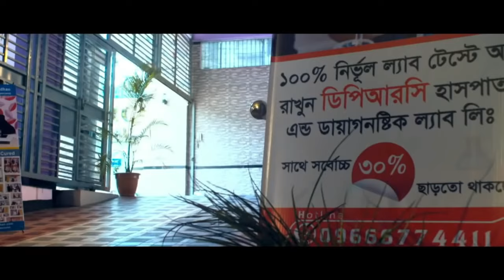ডিস্ক প্রলাপ্স বা PLID হলে করনীয় । AVN, AS, PLID, PCID, OA, SPA, PID, Back Pain, Komor Betha